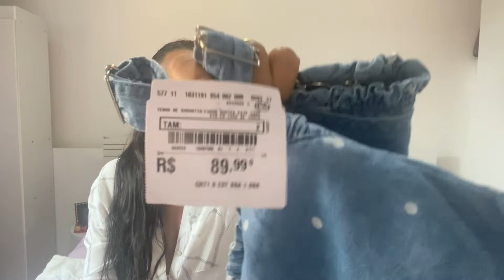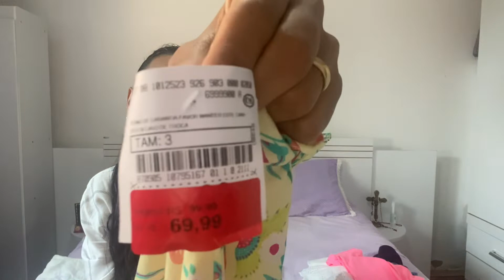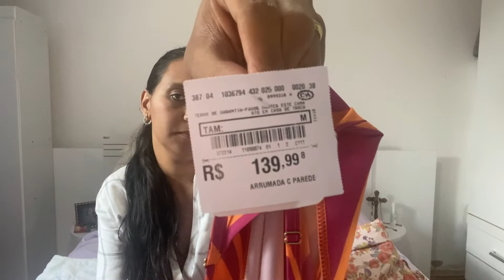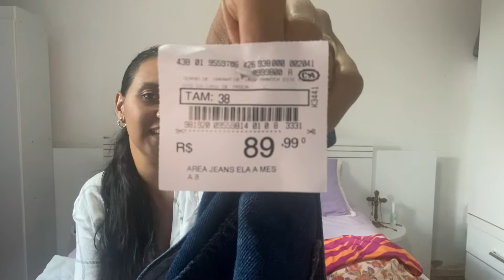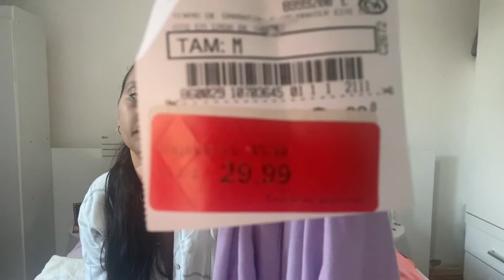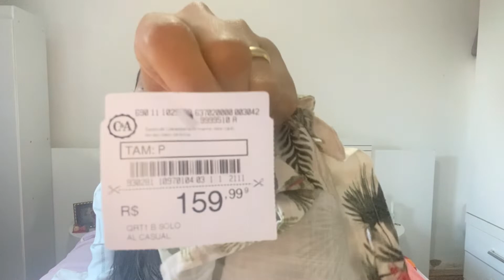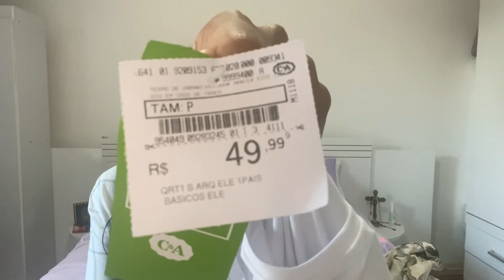Fomos na C&A fazer comprinhas para mamãe, papai e Gigi | Shopping Plaza Macaé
Oi, gente! Tudo bem? No vídeo de hoje levei vocês com a gente ao Shopping Plaza Macaé pra fazer comprinhas na C&A para a mamãe, papai e Gigi. Chegando em casa, mostrei tudo pra vocês. Espero que gostem!

Oi, eu sou a Priscilla!
Aqui no meu canal eu compartilho com vocês a respeito das minhas gestações, meus abortos, o diagnóstico da trombofilia, aumento das células NK (Natural Killer) e deficiência de progesterona e sobre a gestação do meu bebê arco-íris, a Giovanna! Ah, e claro, tudo que está acontecendo na minha vida depois do nascimento dela!
Vai ter vídeo de comprinhas, decoração, vlogs, resenha de produtos, faxina e organização da casa, maternidade, enfim.. Vida de dona de casa, esposa e mãe e muito mais.
Sabia que eu também sou veterinária? Vou falar um pouco com vocês sobre meu trabalho na dermatologia veterinária e sobre cuidados com os animais de estimação, principalmente cães e gatos.